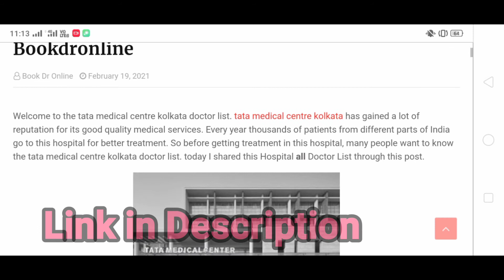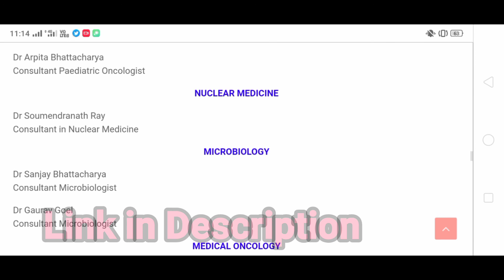Tata medical centre kolkata doctor list - Bookdronline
Welcome to the tata medical centre kolkata doctor list. tata medical centre kolkata has gained a lot of reputation for its good quality medical services. Every year thousands of patients from different parts of India go to this hospital for better treatment. So before getting treatment in this hospital, many people want to know the tata medical centre kolkata doctor list. today I shared this Hospital all Doctor List through this post.

Tata medical centre kolkata address:
14 MAR (E-W), New Town, Rajarhat, Kolkata 700 160,

tata medical centre kolkata doctor list in west bengal